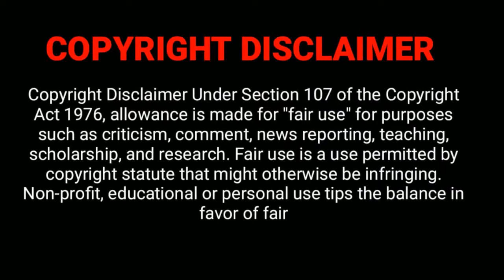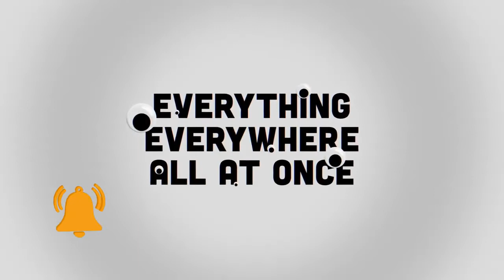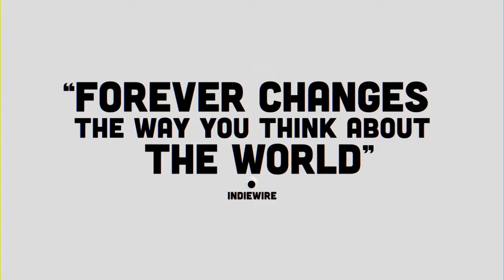Everything Everywhere All At Once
An aging Chinese immigrant is swept up in an insane adventure, where she alone can save the world by exploring other universes connecting with the lives she could have led.